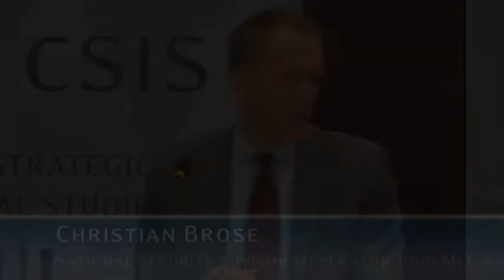Federated Defense in the Middle East, Panel 2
Please join us for a half-day conference on September 29, 2014 to mark the launch of CSIS's Federated Defense in the Middle East project. This expansion of the Federated Defense Project's lens of analysis to the Middle East will seek to find avenues for enhanced burden sharing and defense cooperation with allies in the region.

With a panel discussion on:
The Evolution of the Middle East Security Environment

Featuring:
Dr. Nora Bensahel
Senior Fellow and Co-Director, Responsible Defense Program, Center for a New American Security

Dr. Frederic Wehrey
Senior Associate, Middle East Program, Carnegie Endowment for International Peace

Dr. Andrew Parasiliti
Director, Center for Global Research and Security, RAND Corporation

Moderated by:
Dr. Jon B. Alterman
Senior Vice President, Zbigniew Brezezinski Chair in Global Security and Geostrategy, and Director, Middle East Program, CSIS

Followed by a second panel on:
The Potential for a Regional Federated Approach

Featuring:
Tom Vecchiolla
President, Raytheon International

Dr. Matthew Spence
Deputy Assistant Secretary of Defense for Middle East Policy

Christian Brose
National Security Advisor to Senator John McCain

Moderated by:
Dr. Kathleen H. Hicks
Senior Vice President, Henry A. Kissinger Chair, and Director, International Security Program, CSIS

Concluding with a keynote speech by:
Dr. Philip Gordon
Special Assistant to the President and White House Coordinator for the Middle East, North Africa and the Gulf Region

9:00 a.m. to 1:00 p.m.

The CSIS Federated Defense Project draws on the full breadth of CSIS’s unparalleled security expertise, including: U.S. and regional defense concepts, capabilities, posture, and relationships; regional security dynamics; U.S. and global trade and economic policy; and the global defense industry.  This multi-year effort is examining U.S. and common security goals and the global and regional security architectures and defense capabilities that best support them.  The Project is also assessing the U.S. foreign military sales system, exportability considerations in the defense acquisition process, export control issues, and other authorities considerations.